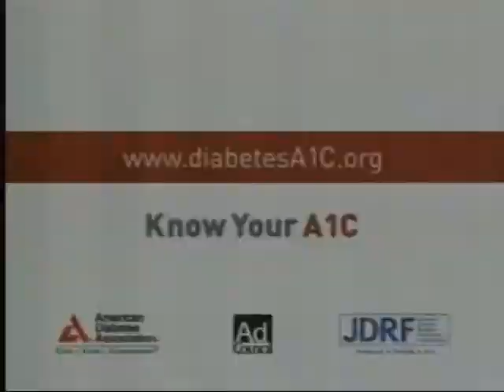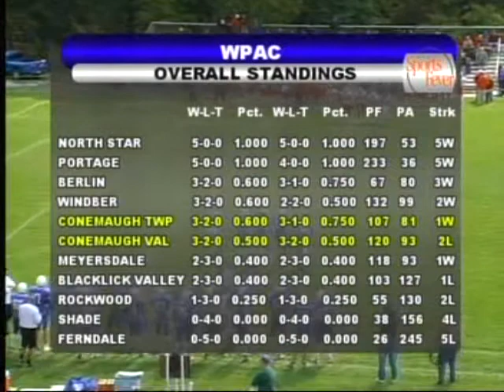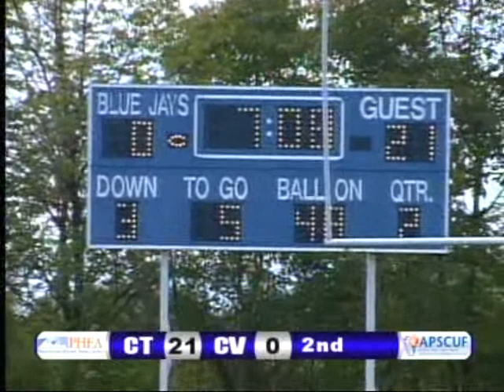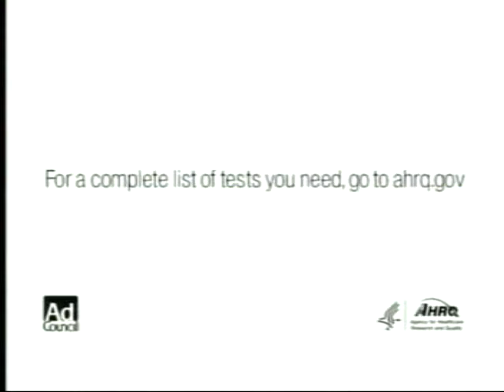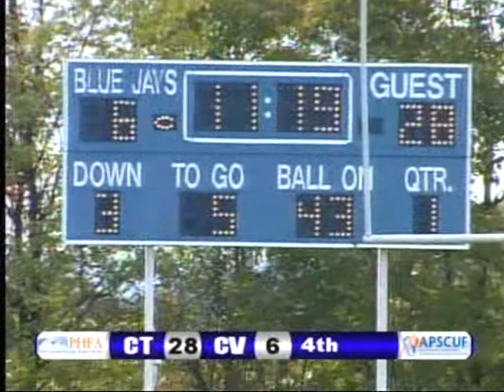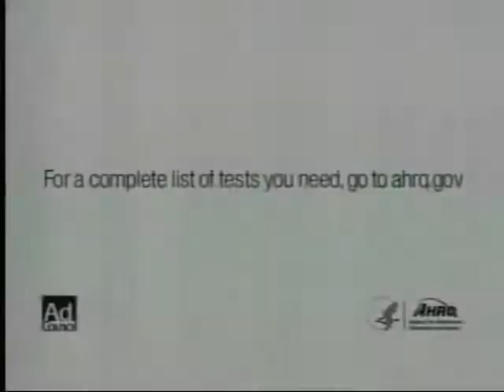C Township vs C Valley 2008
Here's a game we produced for the Sports Fever Television Network and Atlantic Broadband Game of the Week.Dave Shannon and Hugh Conrad bring you all the action of Conemaugh Township at Conemaugh Valley on a nice sunny day back in 2008. Enjoy!